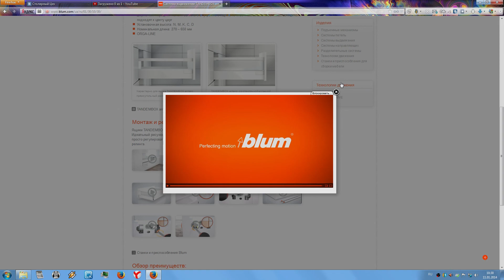BlumTANDEMBOX antaro как собрать фасад с релингом